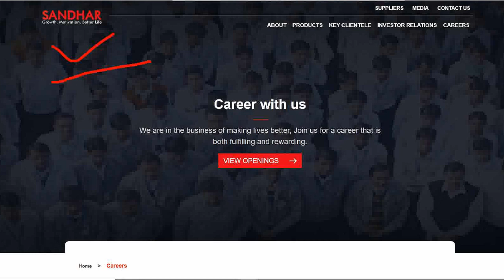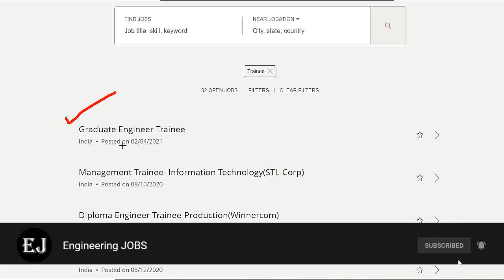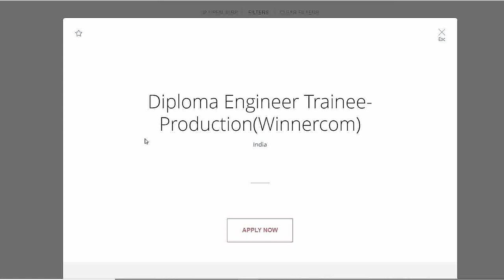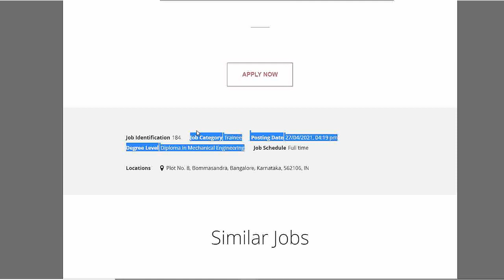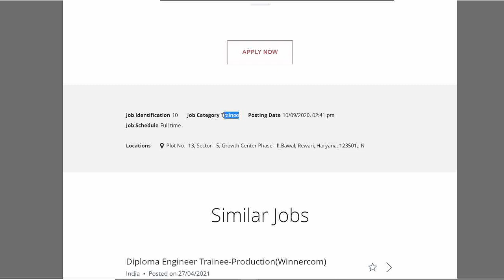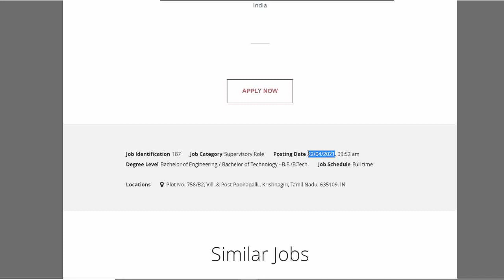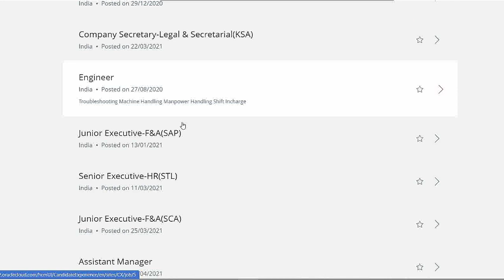Sandhar Group New Recruitment for Fresher Engineering Jobs/Recruitment 2021/off campus placement